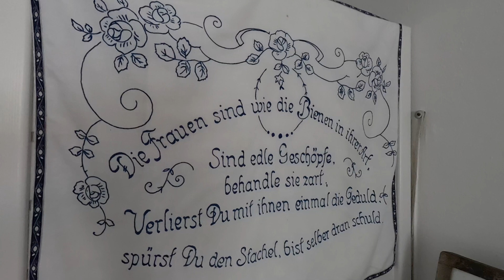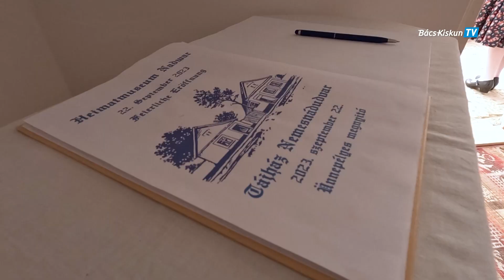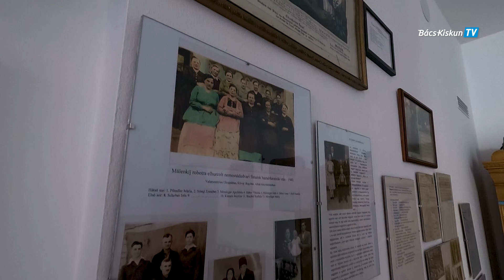A nemesnádudvari tájház létrejötte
Hiánypótlás. Pénteken hivatalosan is átadták a nemesnádudvari tájházat. A német nemzetiségi gyűjteménynek otthont adó épület nem jöhetett volna létre elhivatott civilek, jó szándékkal adakozó magánszemélyek nélkül.